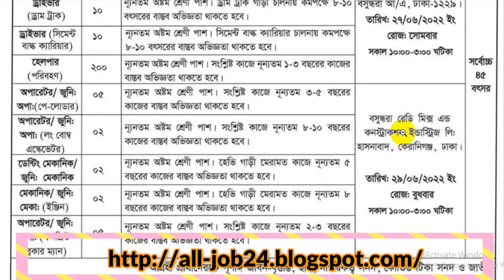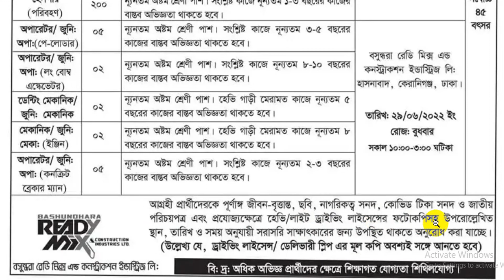🔥৩০১ পদে🔥 বসুন্ধরা গ্রুপে নিয়োগ বিজ্ঞপ্তি ২০২২🔥Bashundhara Group Job Circular 2022🔥Company Job 2022